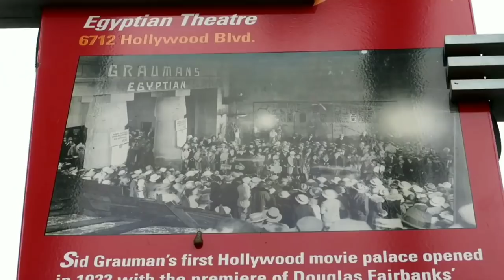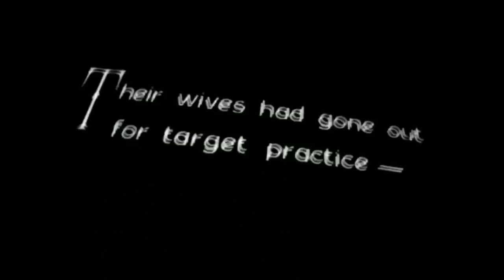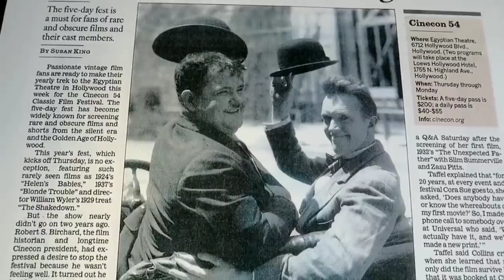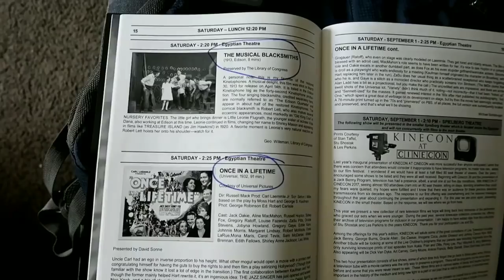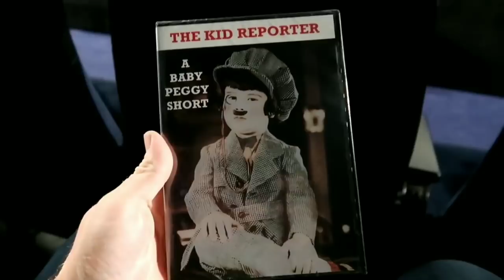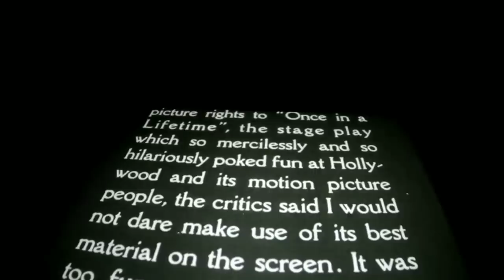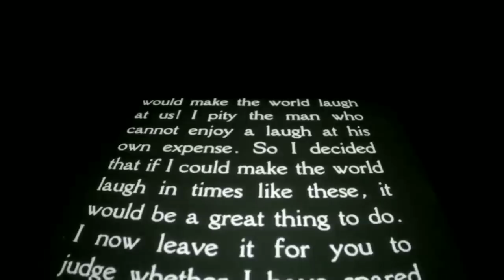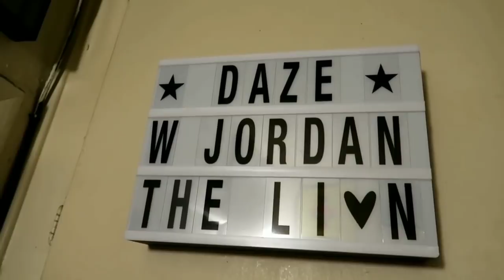LAUREL and HARDY Get RESTORED at CINECON 2018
#758 LAUREL and HARDY Get RESTORED at CINECON 2018 - Jordan The Lion Daily Vlog (9/3/18)